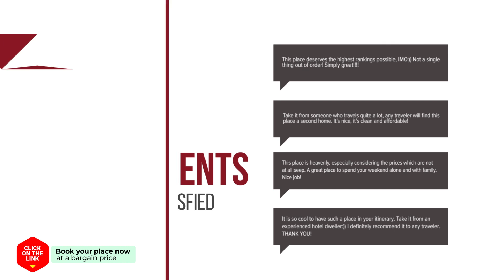Badawasiin Pension hotel review | Hotels in Tongyeong | Korean Hotels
Badawasiin Pension hotel video review. Hotels in Tongyeong, asian 3 stars hotels.